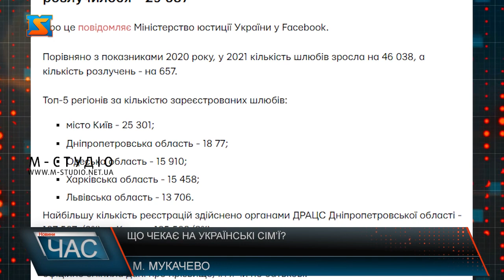Що чекає на українські сім’ї?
За статистикою Міністерства юстиції, минулого року розлучилося 29 587 подружніх пар. Через війну багато українських пар не можуть бути поруч та вимушені підтримувати стосунки на відстані. Чи не сприяє це збільшенню розлучень та зрад ми поцікавилися у психологині Олександри Семен та містян. Ось що каже експертка. Дійсно, багато залежить від таких факторів як моральні цінності, принципи, виховання та світогляд. Залежно від поглядів людини, вона може бути більш чи менш схильною до зради. Проте,можуть бути й інші причини для розлучення. Згідно з дослідженням, найпоширеніші причини розлучень: відсутність любові та близькості, погана комунікація в парі, відсутність поваги та довіри й різні погляди на речі. Тож причиною розриву шлюбу у воєнний час може бути не тільки зрада.Психолог стверджує, що багато розлучень і зрад у воєнний час не буде, бо з початком війни інститут шлюбу лише став міцнішим. Але, більшість мукачівців мають протилежну думку. Основні причини:  не бажання людей терпіти та спроба заглушити біль і стрес.